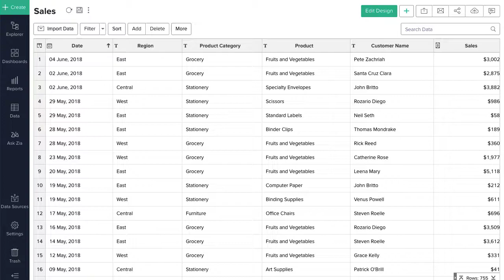Zoho Analytics: Show or hide a column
Video explains how to show or hide a column in Zoho Analytics (previously, Zoho Reports).